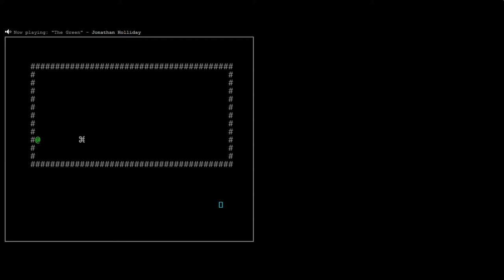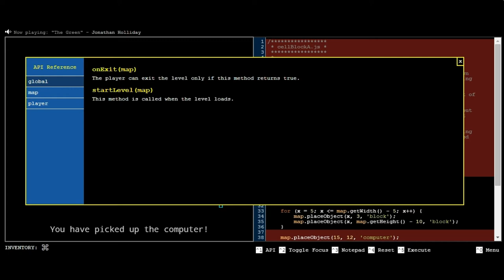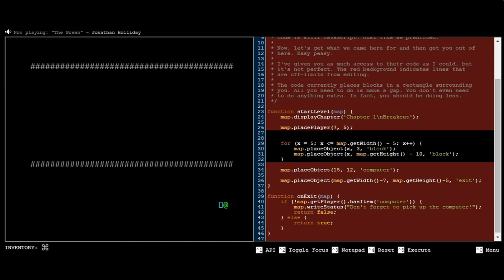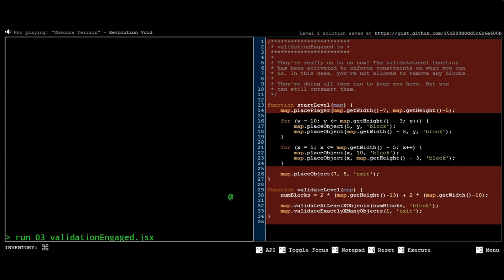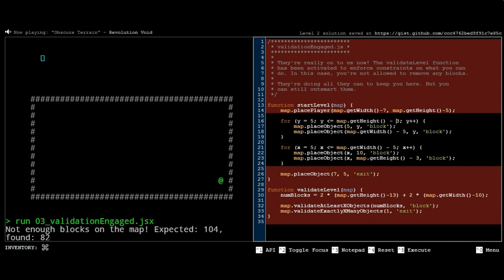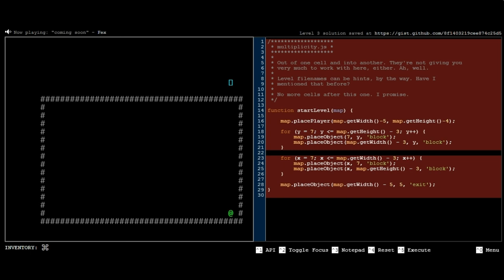Probando "Untrusted" (2014) | Minijuego | WEB GAMES #9